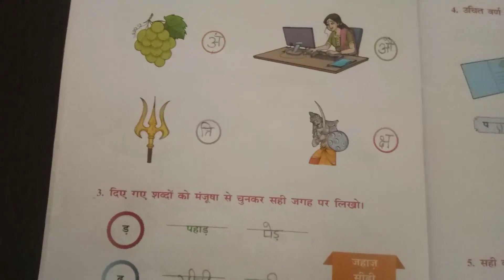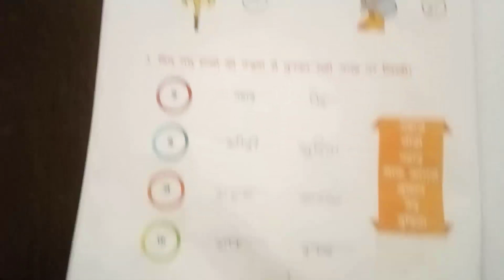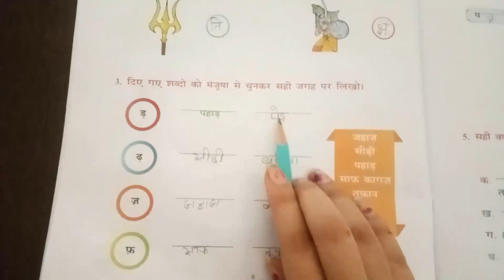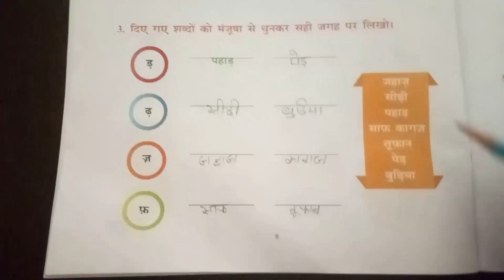US Classes App video